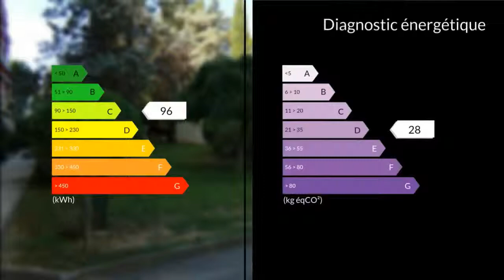A vendre - Appartement - Marignane (13700) - 5 pièces - 84m²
Ce spacieux appartement vous attend dans le quartier résidentiel de la signore .Composé d'un grand séjour,une cuisine, trois chambres dont une ouverte de 20 m2 (possibilité de 4 chambres),salle d'eau ,une véranda fermée et une cave .Facilités d'accès en rez de jardin copropriété soignée ,stationnement aisé .Charges mensuelles : 100 ? incluant l'eau et le chauffage .M. Serge MEFFRE 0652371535 / 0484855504poste9490 Agent commercial indépendant du réseau national clairimmo Maxihome N° RSAC : 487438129 JOBAVOUS - Ville du greffe : 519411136 RSAC SALON DE PROVENCE